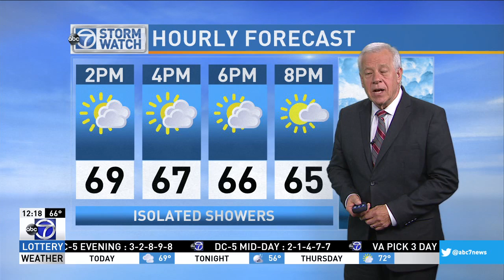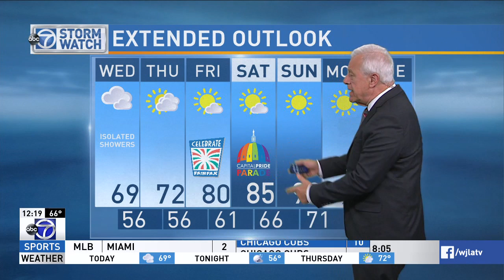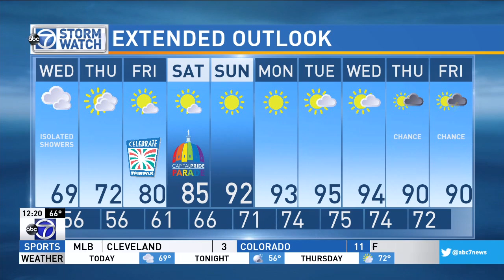WJLA HD 20170607 1215